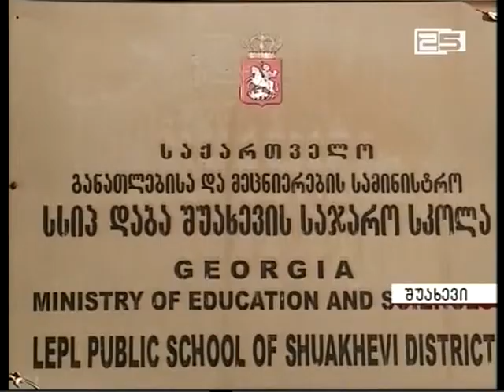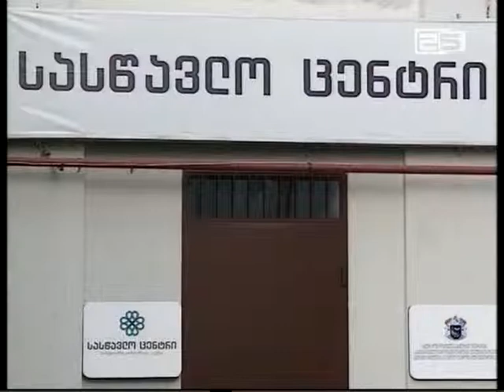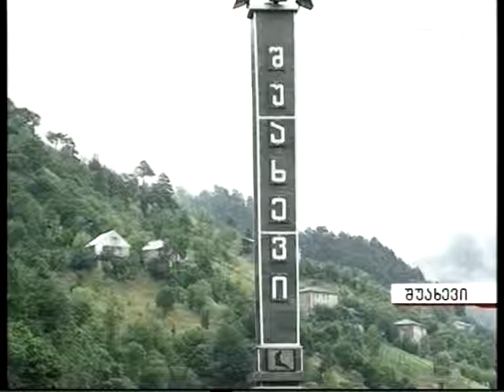შუახევის მოსახლეობა ბათუმის შოთა რუსთაველის უნივერსიტეტის საერთო საცხოვრებლის აღდგენას მოითხოვს